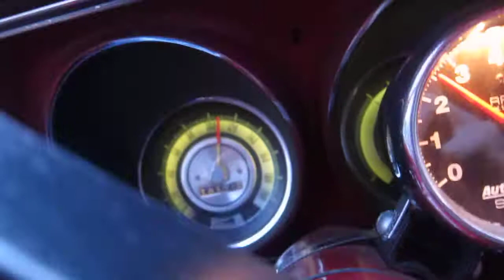pedal to the metal | chevrolet Camaro 427cui